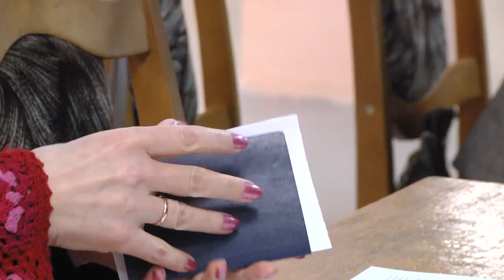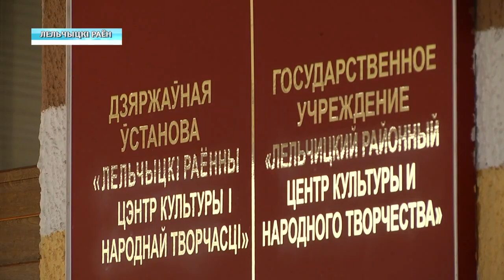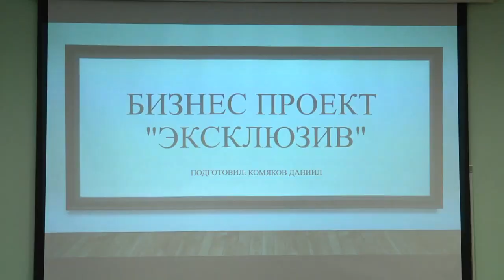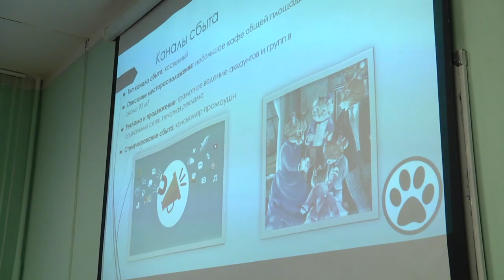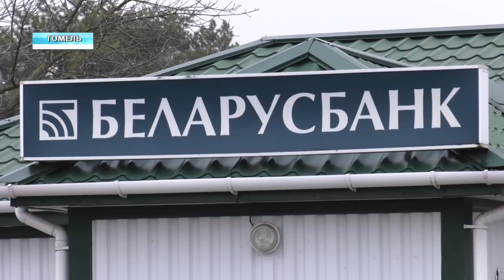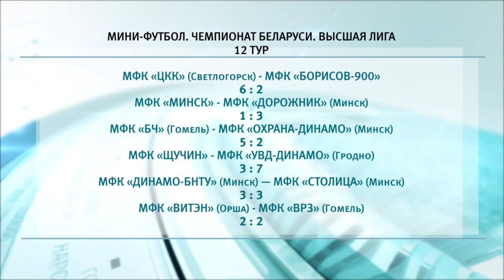13 01 2020 НОВОСТИ